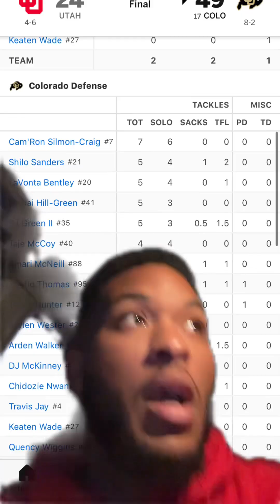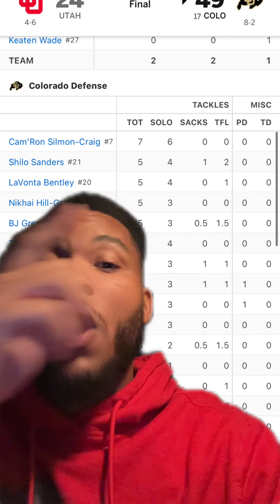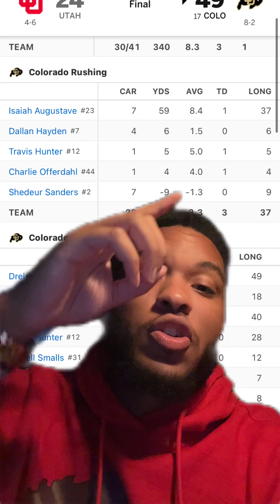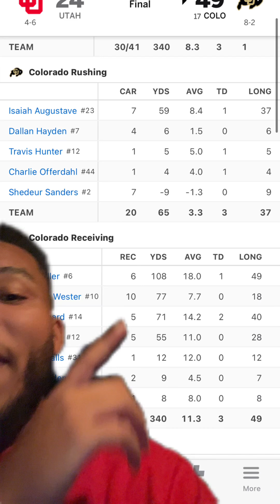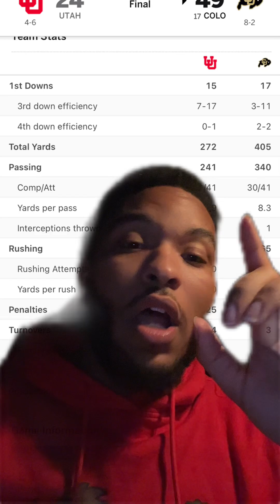Colorado Defense Forces Four Turnovers In Win Over Utah | Instant Reaction